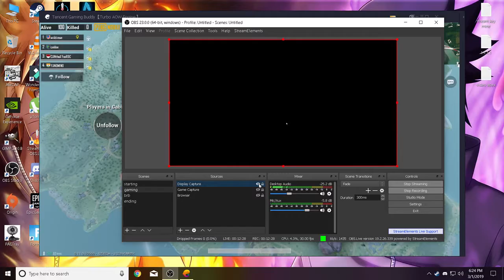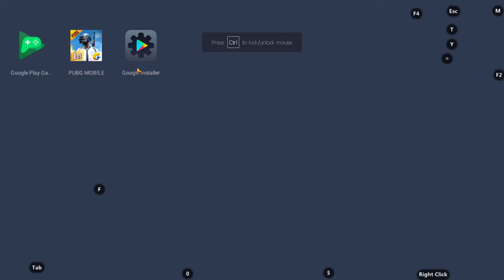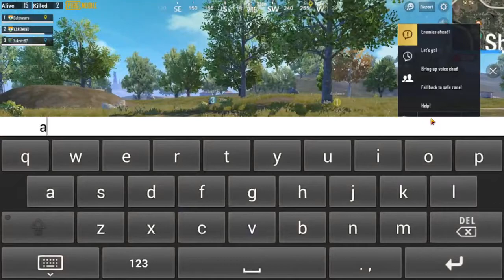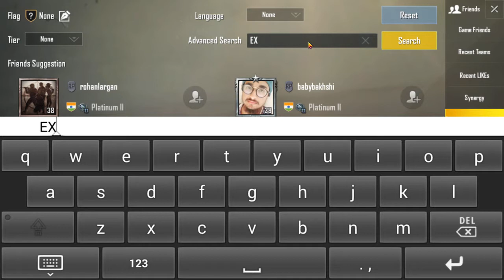SAARE MARGE YAAR .........ALL DIED LUL...... PUBGM